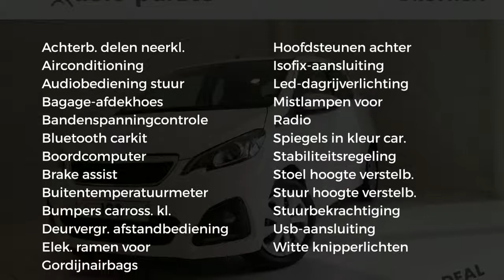Peugeot 108 ACTIVE 5DRS. 1.0 72PK.|AIRCO|BLUETOOTH|CENTR. VERGR. MET AB